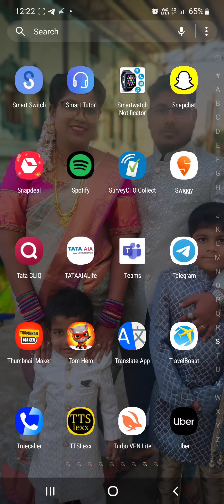Matchington Mansion game part 1